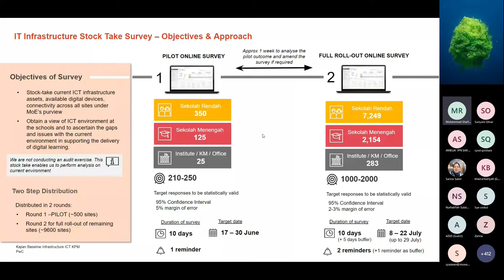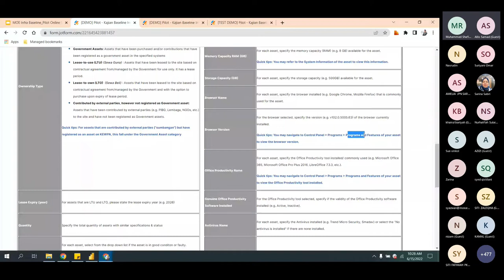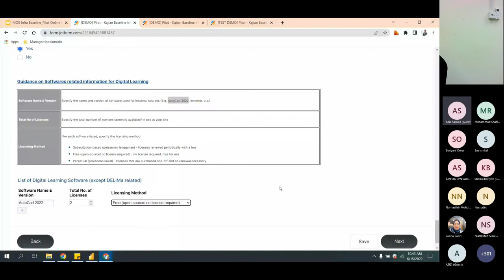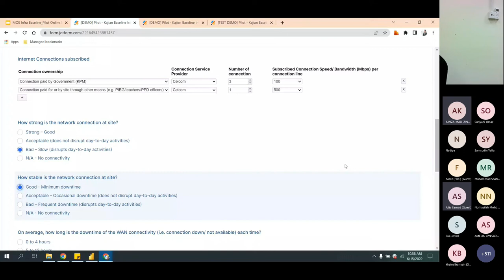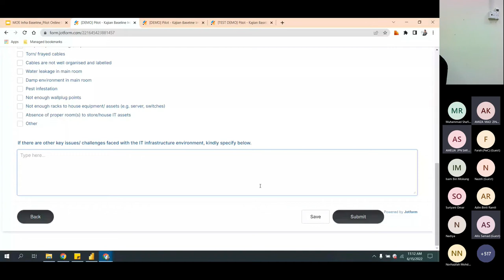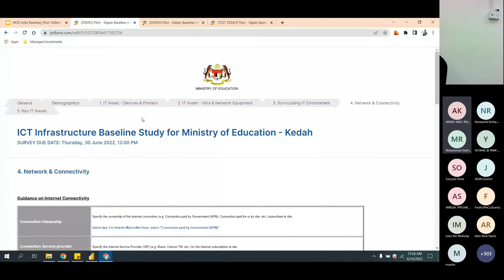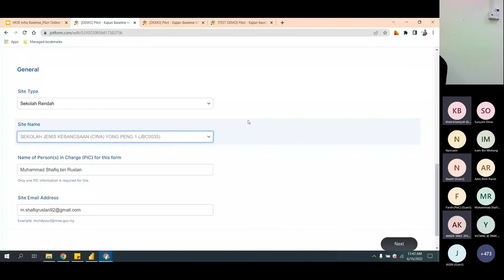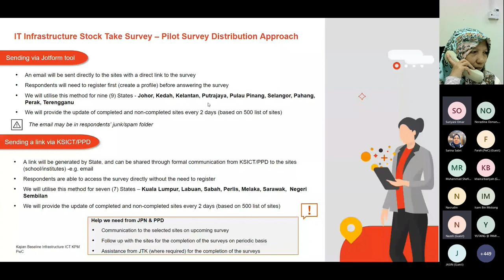TAKLIMAT PENGISIAN DATA